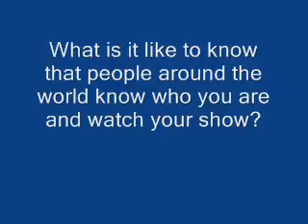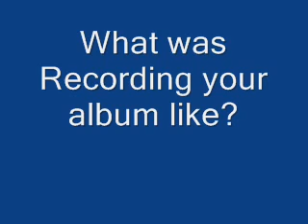According to Miley Cyrus Eps.1